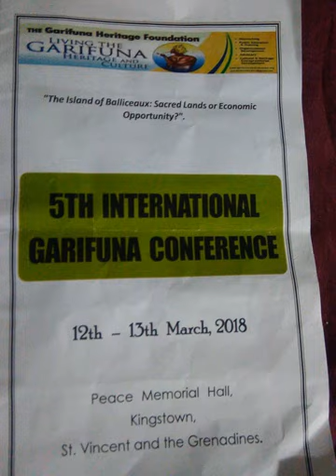5_th_International_Garifuna_Conference_Keynote_Address_from_Dr._YANIQUE_HUME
Keynote Address from Dr. YANIQUE HUME , Lecturer in Cultural Studies, University of the West Indies, Cave Hill Campus where she specializes in the multidisciplinary field of Caribbean Cultural Studies with a focus on Cuba and Haiti. Her presentation will entitle “Balliceaux: Heritage, Memory and the Ancestral Legacy of Garifuna Identity”.